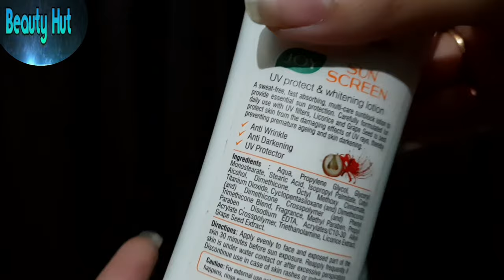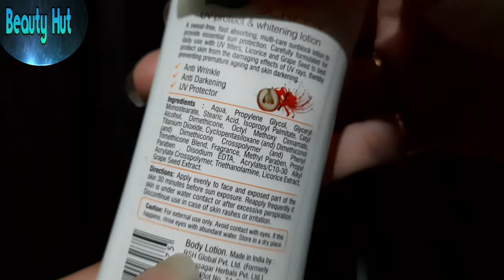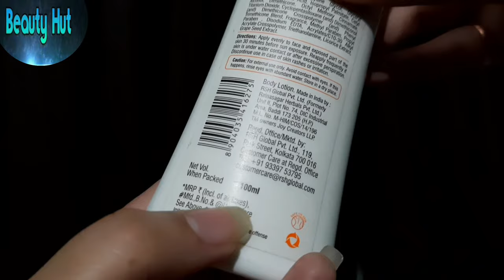Joy Sunscreen Lotion Honest Review with Demo || Joy Sunscreen UV Protect || Beauty Hut